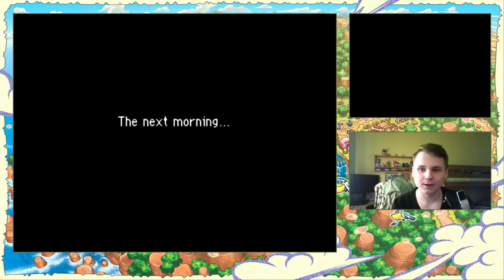Pořád jenom hate | 10 | Pokémon Mystery Dungeon: Explorers of Sky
Vidím jenom váš hate, ale já na to kašlu, jedu si svoje brácho, a že to stojí za to. B) Nejlepší bars na naší scéně, džea!
KRÁTKÝ POPIS
Zdravím! Mé jméno je Luky (ale můžete o mně slyšet jako o Fangovichovi nebo Fangovi) a natáčím herní videa, jak jste si možná uráčili si povšimnout. Doufám, že se vám má tvorba, která se snaží být co nejméně mainstream, bude líbit!
NĚJAKÉ OTÁZKY
Lukáš, 17 let, Ostrava
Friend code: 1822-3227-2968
Notebook: MSI GE60 2PE Apache Pro
Konzole: Nintendo New 3DS XL
Mikrofon: Samson GO Mic (+ pop filter)
Kamera: Samsung HMX F90
Programy: OBS, Camtasia Studio 8
ODKAZY